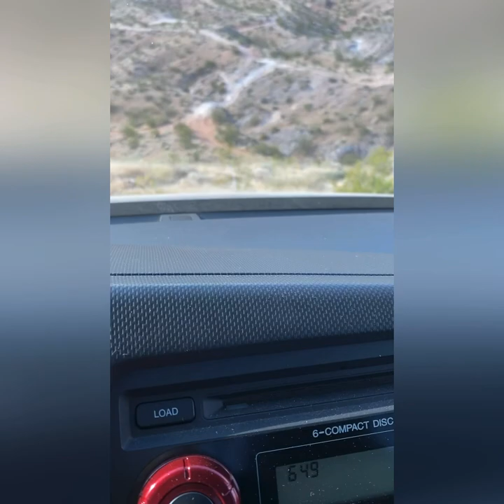Alaska Off road Honda Ridgeline Fishhook Road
Had a few hrs after work and learned about a random trail on Fishhook Rd. It was a blast. Definitely going to go back and camp!

You Help these videos happen! THANK YOU!

Music